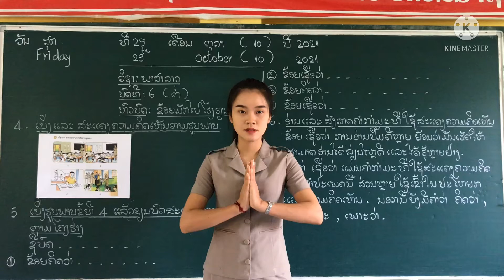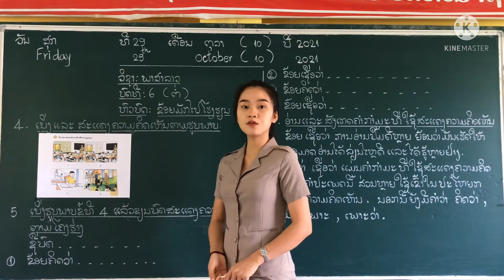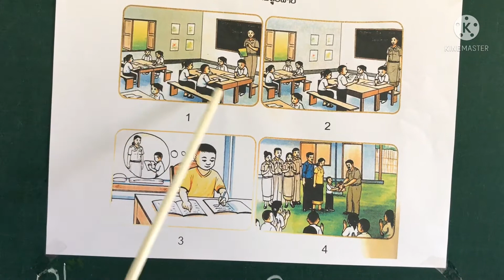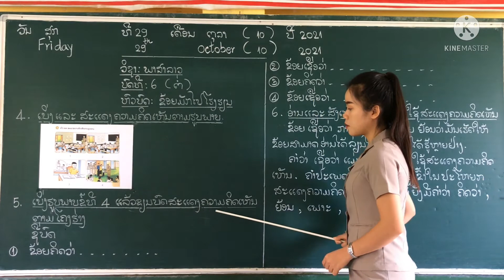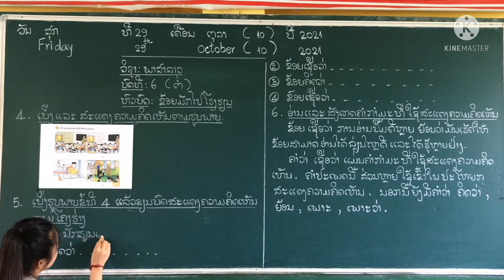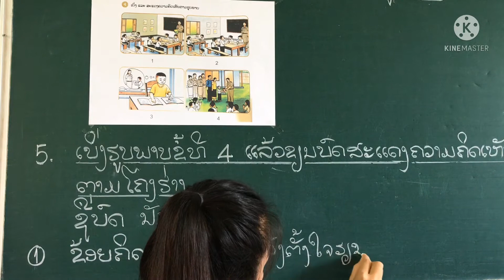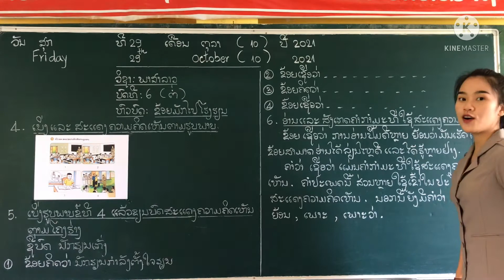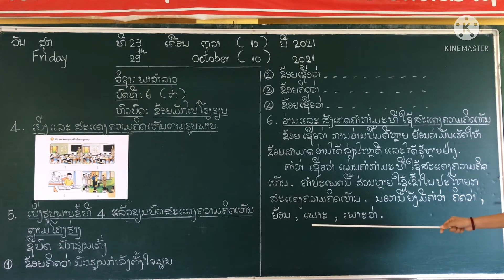ປ3 ວິຊາ ພາສາລາວ ບົດທິ 6(ຕໍ່) ຫົວບົດ: ຂ້ອຍມັກໄປໂຮງຮຽນ ສອນໂດຍ: ສາວຄູໂພໄຊ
ຂໍອະໄພໃນຂໍ້ຜິດພາດເລື່ອງ ວັນທີ ແລະ ເດືອນ ເນື່ອງຈາກມີການເລື່ອນການຮຽນ ການສອນເພຶ່ອສອບເສັງປະຈຳເດືອນ
ຂໍຂອບໃຈນ້ອງນັກຮຽນ ແລະ ທຸກໆທ່ານທີ່ໃຫ້ການຮັບຊົມ